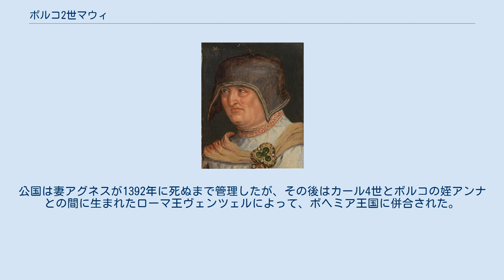ボルコ2世マウィ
シロンスク・ピャスト家
ボルコ2世マウィ（16世紀） ボルコ2世マウィ（Bolko II Mały、1312年頃 - 1368年7月28日）は、シロンスク・ピャスト家最後の独立諸公。
シフィドニツァ公（在位：1326年 - 1368年）、ヤヴォル＝ルヴヴェク公（在位：1346年 - 1368年）、ルサティア公（在位：1364年 - 1368年）、ブジェク半国及びオワヴァの公（在位：1358年 - 1368年）、シェヴィエシュ公（在位：1359年 - 1368年）、グウォグフ半国及びシチナヴァ半国の公（在位：1361年 - 1368年）。
シフィドニツァ公ベルナルトの長男、母はポーランド王ヴワディスワフ1世の娘クネグンダ。
マウィ（Mały）は「小さい」を意味する異称。
 1326年に父が死ぬとボルコ2世は遺領を継承したが、弟ヘンリク2世を共同統治者とした。
公爵兄弟はまだどちらも10代だったため、母クネグンダ、父方の叔父であるヤヴォル公ヘンリク1世、ジェンビツェ公ボルコ2世が後見人となった。
ザクセン＝ヴィッテンベルク公ルドルフ1世（後にザクセン選帝侯）と再婚していた母が1331年に亡くなると、ボルコ2世は親政を開始した。
 ボルコ2世が親政開始後すぐに直面したのが、自らの領する小公国の独立を保つという問題だった。
ポーランドの分裂状態が、ポーランド王国にもその近隣諸国にも属そうとしない自主独立の気風を生んでいたのである。
当時、シロンスク諸公国を支配下に収めようと狙っていたのが、ボヘミア王ヨハン・フォン・ルクセンブルクだった。
1329年、ヨハンはシフィドニツァ公に自らの宗主権を認めさせようという最初の試みを行った。
ヨハンは既にほぼ全てのシロンスク諸公を封臣として、同地域に大きな影響力を持つようになっていた。
しかし、2人の諸公だけはボヘミアに膝を屈するのを拒んだ。
ボルコ2世とその妹コンスタンツィアの夫、グウォグフ公プシェムコ2世である。
 ボルコ2世は公国の独立維持にはもっと多くの軍勢が必要だと悟り、ハンガリー王カーロイ1世の宮廷に赴き、自分の独立主権を守ってもらうことを確約された。
その直後、ボルコ2世は母方の祖父であるポーランド王ヴワディスワフ1世と交流を持つようになり、1329年には伯母ベアトリチェの夫で神聖ローマ皇帝に即位したばかりだったルートヴィヒ4世の許を訪ねている。
 だが、ボヘミア王ヨハンの圧力から身を守ろうとするボルコ2世の試みは失敗し、ヨハンは1331年にドイツ騎士団と同盟して（騎士団はポーランドを足止めする役割を担った）、シレジアに遠征した。
この時期のボルコ2世の行動は詳しく判っていないが、ヨハンのシレジア進軍はさほど容易なものではなかった。
ニェムチャ包囲とグウォグフでの攻防戦は予想したより長くかかり、おまけにボヘミア国王軍は和議の場であったカリシュに到着するのが遅れてしまった。
結局、ボヘミア王が自国の領域に併合出来たのはグウォグフ公国のみだった。
 1336年、ボルコ2世の同名の叔父であるジェンビツェ公ボルコ2世がボヘミア王に臣従し、ジェンビツェ公は臣従と引き換えにグラーツ郡を獲得した。
この臣従はポーランドの新国王カジミェシュ3世が、シロンスクに対する要求権の一部を放棄したことに乗じて行われたものであった。
 孤立状況に追い込まれながら、ボルコ2世はポーランド、ハンガリーと共に反ボヘミア同盟を結成するための策動を続けた。
自らの国際的地位を高めるため、1338年6月1日、ボルコ2世はハプスブルク家の一員であるオーストリア公レオポルト1世の娘アグネスと結婚した。
ハプスブルク家はルクセンブルク家の主要なライバルであり、オーストリアとシュタイアーマルクを獲得して力を増していた新興貴族家門であった。
地位向上は早くも効果を現し、ボルコ2世の領国に住む商人達はハールィチ周辺まで取引範囲を広げることが出来るようになった。
1345年1月1日、ボルコ2世の外交努力は実を結び、神聖ローマ皇帝ルートヴィヒ4世、ポーランド王カジミェシュ3世、ハンガリー王ラヨシュ1世（カーロイ1世の息子）の公式の同盟が成立した。
 この直後、ポーランド王カジミェシュ3世は自分の利益のために反ボヘミア同盟を利用することになった。
カジミェシュ3世はボヘミア王ヨハンの長男であるモラヴィア辺境伯カール（後の皇帝カール...